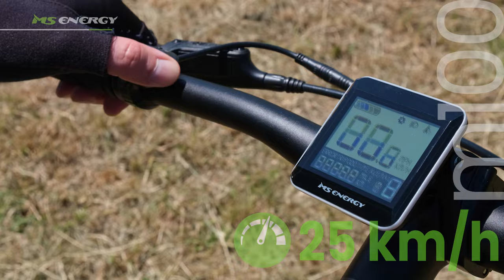MS Energy MTB m100 eBike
🤔 Želite li odličan eBicikl za off-road vožnju po šumskim stazama i brdovitim krajevima, pokraj rijeka ili na moru do skrovite plaže kao i za svakodnevnu gradsku vožnju do posla, dućana ili na piće s društvom?

😊 Imamo pravi eBike za vas. 👍👍

🚴‍♂️MSEnergy m100 eBike pružit će vam potpun MTB užitak i doseg do 130 km.

Zatrebate li pomoć na raspolaganju vam je snažan Ananda LCD D10 motor uz bateriju od 540 Wh. 🚴‍♂️